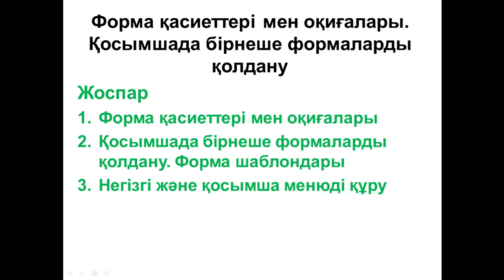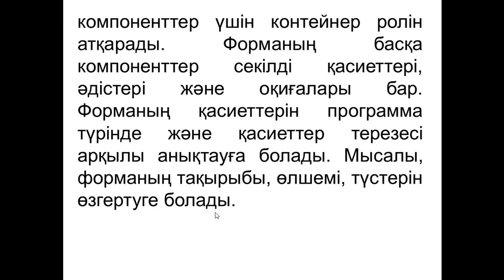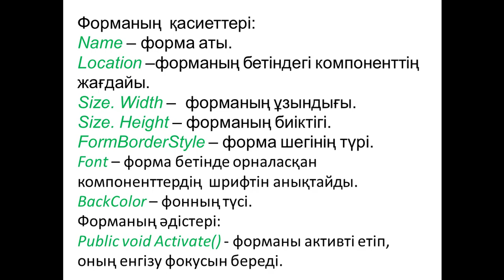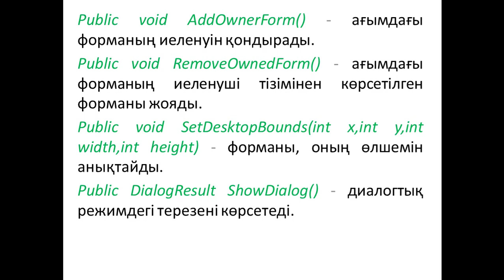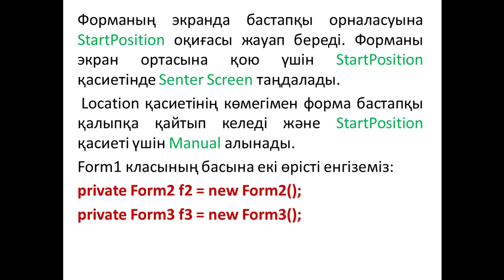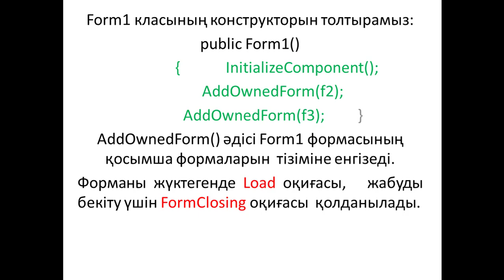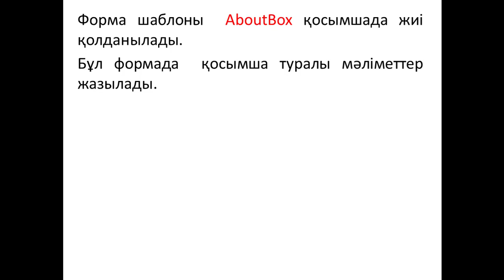Lek3.VisualStudio ортасында прогр жабд құру